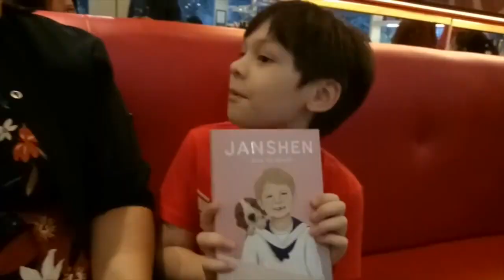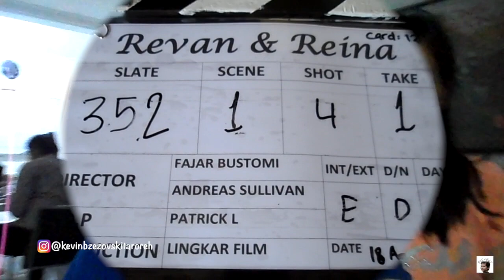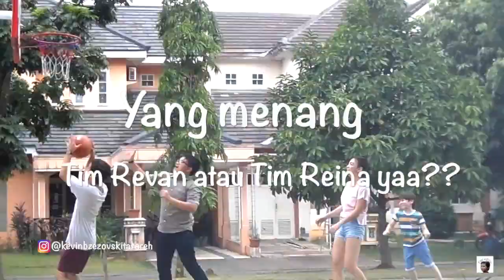BTS Shooting Film Revan & Reina | Bryan Domani, Angela Gisha | BTS Film Indonesia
thanku guys so much for watching!